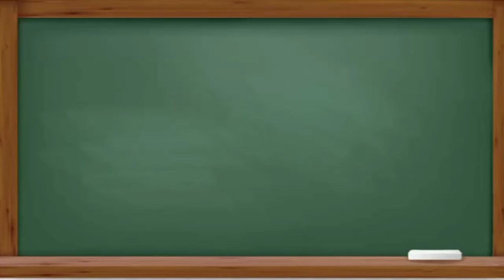Parveen shakir part 1, jadeed shayeri by Mujahid fazal, hum adab, jawad pakistani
Parveen shakir very important lecture by mujahid fazal hum adab team member